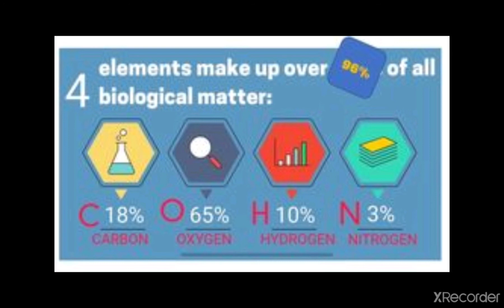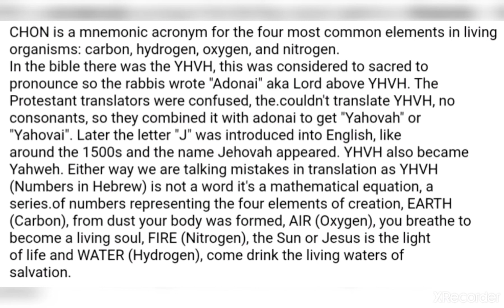The Moorish Science of Religion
Alchemy is the art of transformation, inner liberation, and change. We are taught about achieving a state of enlightenment in our yoga practice. Existing in a state of enlightenment, or soulful awareness, is the ultimate state of transformation – the gold – of spiritual alchemy.

No document defines you, you are your identification. Know Thy Self!

This channel is not monetized, all content is for educational commentary and contain content not original to this channel..

MSTA MOORS MOORISH TEMPLE ALI BEY EL ABORIGINES AUTOCHTONS CREDITOR CONSULATE HUMANRIGHTS AUTONOMY SELF-SUFFICIENT SELF-SUFFICIENCY SOVEREIGNS